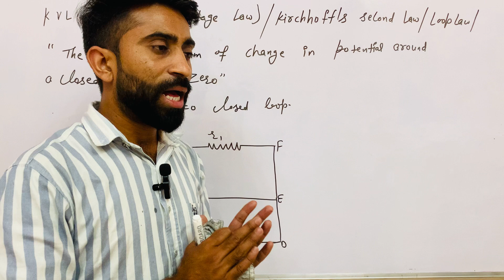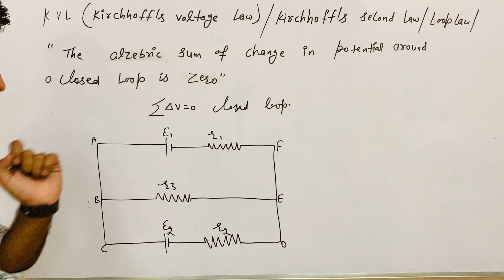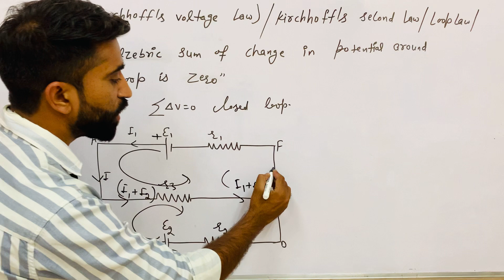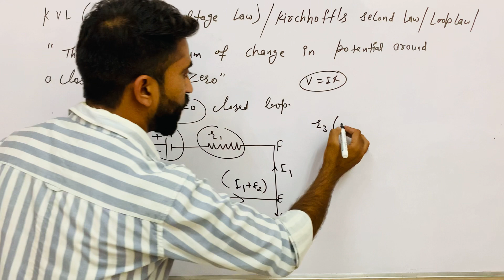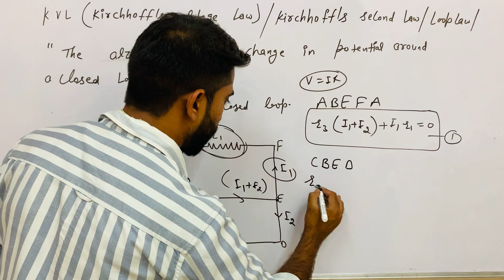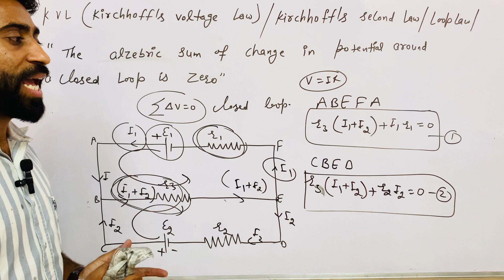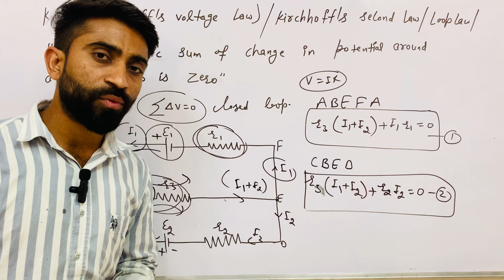12th class physics || kirchhoff’s 2nd law || Kirchhoff voltage law